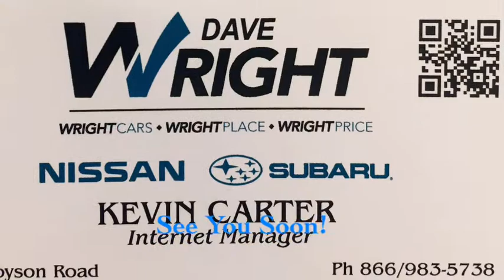2021 Subaru Legacy Limited Crimson Red Pearl!